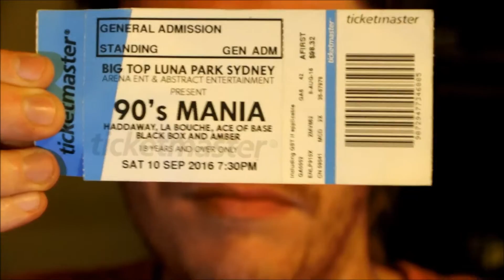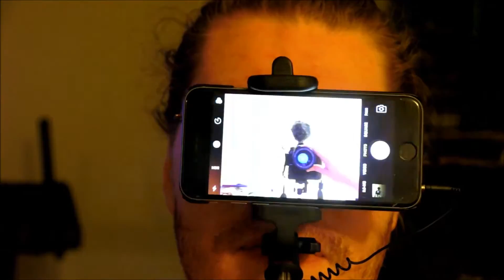''Tall Guy Problems'' In Mosh Pits (Adult language)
Using some comedic words, I try and explain what its like for tall people in mosh pits while watching shows!  It's a bit awkward to say the least, but fun :)

 90s Mania Show at Sydney Luna Park 2016